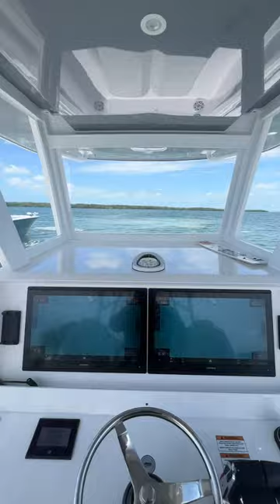2023 Yellowfin 36 and Invincible 40 Catamarán